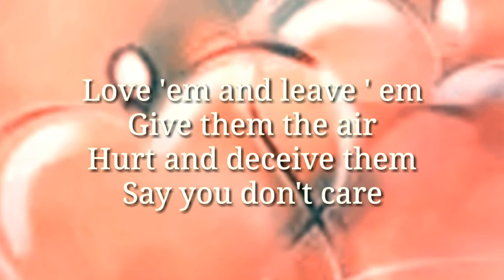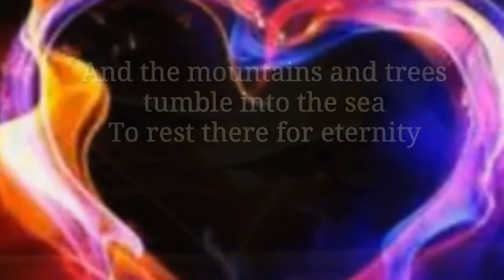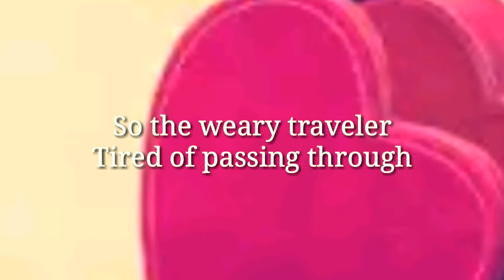I WILL STILL LOVE YOU (Lyrics)By:Stonebolt